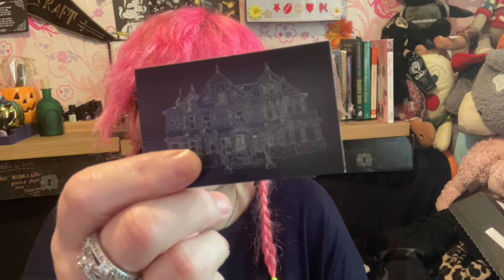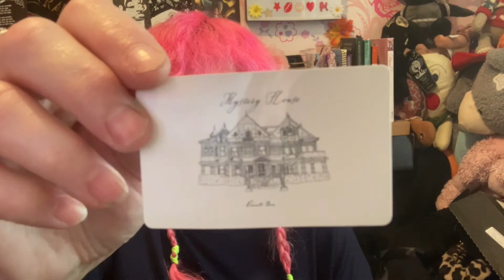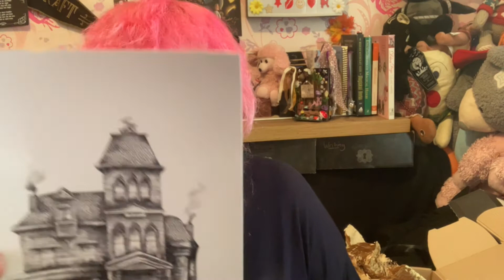The Occult Box “Haunted House Theme” May 2021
The months theme is Haunted House

The is a monthly theme box box from

I really like these theme boxes.

Remember:  IT IS WHAT IT IS AND IT and ain’t what it. Ain’t